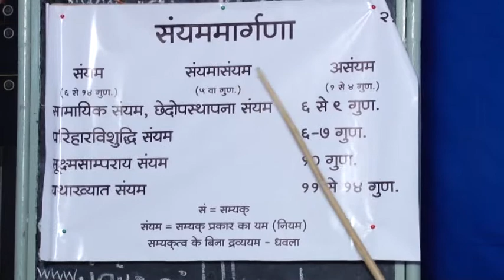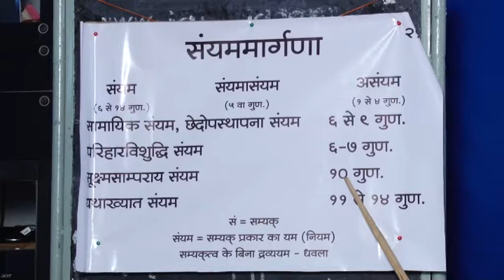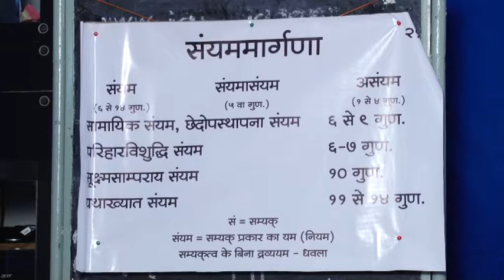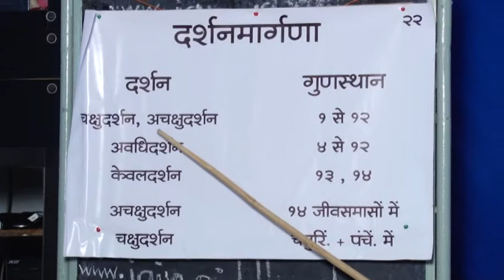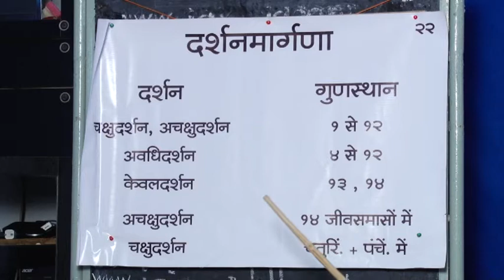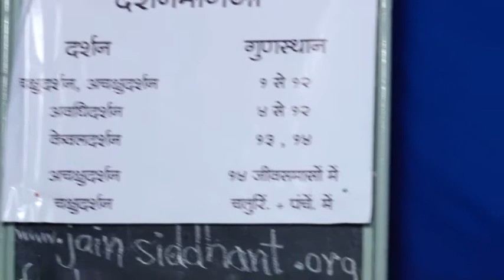23 - 20 Prarupana By. Dr. Ujwala Shah